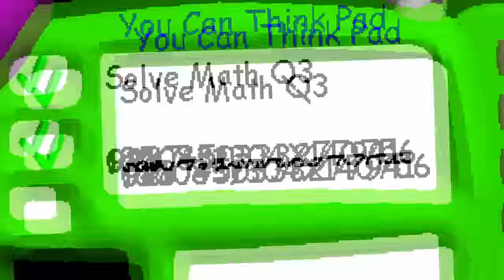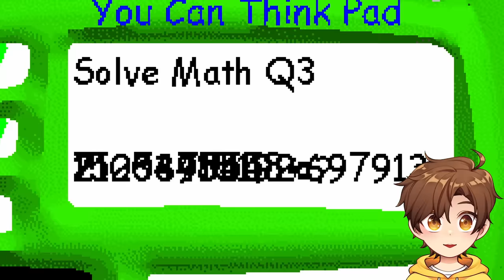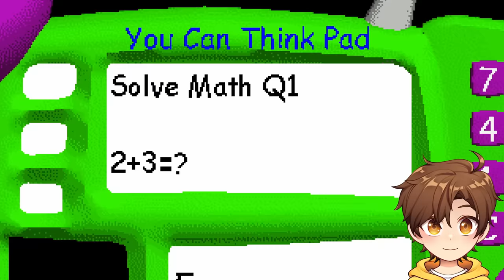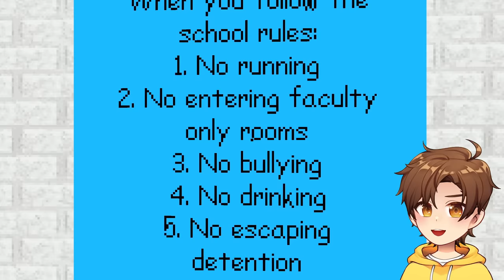Glitch Plays BALDI'S BASICS…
today i went back to school and met Baldi...